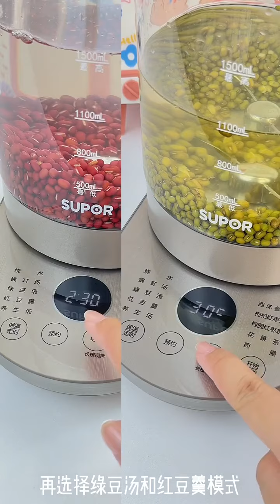我摊牌了😭养生女孩一周不重样饮品快🐎住啊😭六款绿豆红豆饮品🫘麻麻再也不担心我天天喝奶茶了！懒人养身壶帮你轻松制作六杯代替奶茶的养生饮品快来学鸭~